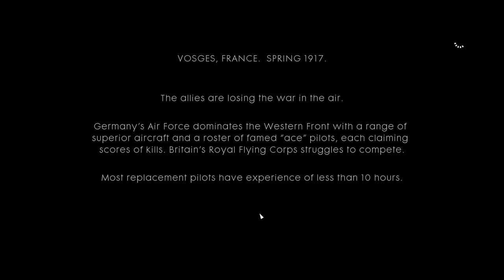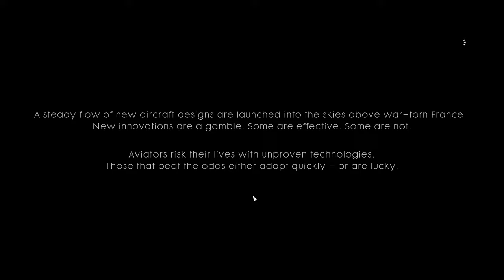Battlefield 1: Brutal Moments in Multiplayer (PS4 PRO Gameplay)